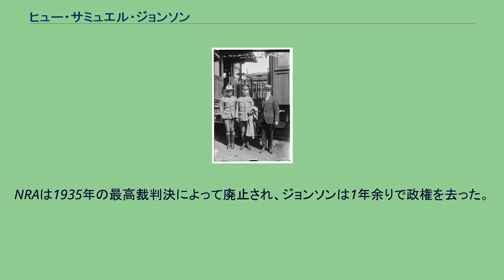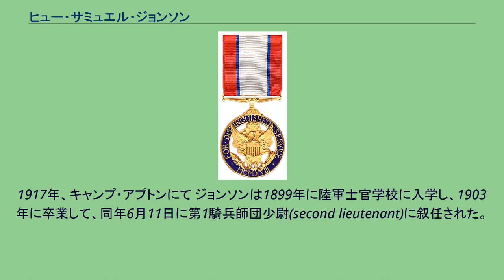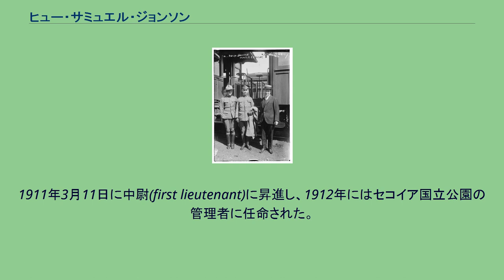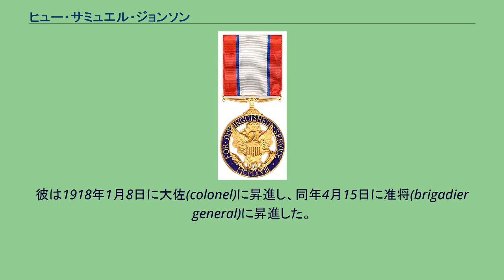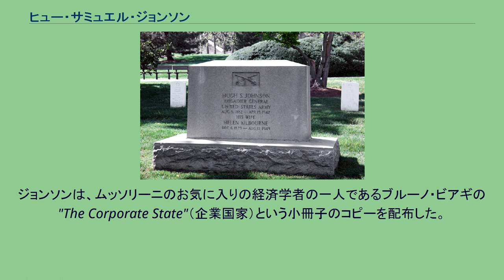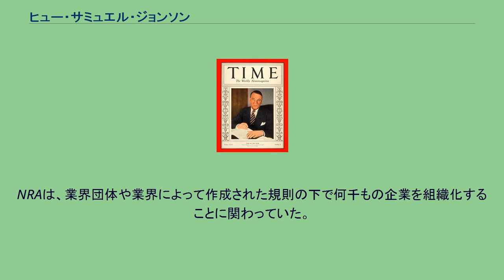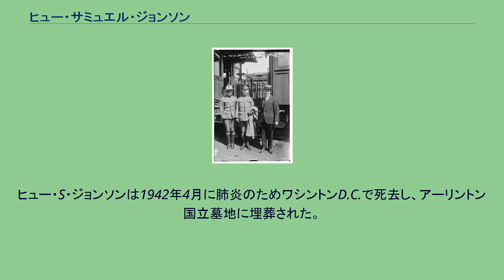ヒュー・サミュエル・ジョンソン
ヒュー・サミュエル・ジョンソン（Hugh Samuel Johnson、1882年8月5日 - 1942年4月15日）は、アメリカ合衆国の陸軍将校、実業家、スピーチライター、著述家である。
1932年から1934年にかけて、フランクリン・D・ルーズベルトのブレーンの一員だったことで最もよく知られている。
ルーズベルトのために多くの演説を書き、ニューディール計画の実現に貢献した。
1933年に全国復興庁(NRA)長官に任命され、アメリカの企業を再編して競争を減らし、賃金と物価を引き上げるための「青い鷲」キャンペーンに精力的に取り組んだ。
NRAは1935年の最高裁判決によって廃止され、ジョンソンは1年余りで政権を去った。
1882年 にカンザス州フォートスコットでサミュエル・L・ジョンソン(Samuel L. Johnson)とエリザベス・ジョンソン(Elizabeth Johnson)（旧姓 ミード(Mead)）の間に生まれた。
父方の祖父母であるサミュエル・ジョンソンとマチルダ・マッカラン・ジョンソンは1837年にアイルランドからアメリカに移住し、当初はニューヨーク州ブルックリンに住んでいた。
父は弁護士である。
彼はカンザス州ウィチタの公立学校に通っていたが、その後、一家はオクラホマ準州アルヴァに引っ越した。
15歳の時に、オクラホマ州の民兵隊に入隊するために家出を試みたが、町を出る前に家族に連れ戻された。
父は彼に、陸軍士官学校（ウェストポイント）に入学できるようにすることを約束し、代替の入学許可を得ることに成功した。
ジョンソン自身も、最初に入学許可を得ようとしていた人物が高齢であることを発見し、その人物に入学を辞退するように説得した。
ヒュー・S・ジョンソン、イーノック・クラウダー、ロスコー・S・コンクリング。
1917年、キャンプ・アプトンにて ジョンソンは1899年に陸軍士官学校に入学し、1903年に卒業して、同年6月11日に第1騎兵師団少尉(second lieutenant)に叙任された。
ダグラス・マッカーサーもウェストポイントの同級生の一人だった。
1907年から1909年まではフィリピンのパンパンガに駐屯していたが、後にカリフォルニアに転属した。
20世紀初頭、アメリカの国立公園のほとんどはアメリカ陸軍の部隊によって管理されていた。
ジョンソンはヨセミテ国立公園とセコイア国立公園に配属された。
1911年3月11日に中尉(first lieutenant)に昇進し、1912年にはセコイア国立公園の管理者に任命された。
父の跡を継ぎたいと考えていたジョンソンは、イーノック・クラウダー将軍の許可を得てカリフォルニア大学バークレー校に入学し、1915年に学士号、1916年に法学博士号を取得した（必要な時間の半分の時間で卒業できるようにコースを倍にした）。
陸軍法務隊(JAG)に転属し、1916年5月から10月までは、ジョン・パーシング将軍の下でメキシコのパンチョ・ビラ遠征に従軍した。
1916年7月1日に大尉(captain)に昇進し、1916年10月にはワシントンD.C.のJAG本部に転属した。
1917年5月15日に少佐(major)、8月5日に中佐(lieutenant colonel)に昇格した。
1917年10月には憲兵司令副長官(Deputy Provost Marshal General)に任命され、同月には戦争省の軍事訓練に関する委員会に指名された（アメリカは1917年4月6日に第一次世界大戦に参戦していた）。
ヒュー・S・ジョンソン准将に授与された陸軍功労勲章 ジョンソンは大尉として、1917年の徴兵法の施行規則の共同執筆を支援した。
彼は、議会の承認なしに、徴兵制を実施するために必要な最初のステップのいくつかを完成させるように命じた。
これは、議会が徴兵法を可決していなければ、軍法会議にかけられていたかもしれない行動だった。
彼は1918年1月8日に大佐(colonel)に昇進し、同年4月15日に准将(brigadier general)に昇進した。
35歳での准将昇進は、ウェストポイントを卒業してから継続して兵役に就いていた人物の中では、南北戦争以降で最年少だった。
Ohl (1985)は、ジョンソンが戦時中、憲兵司令官室において、クラウダー准将の下で綿密に監視され厳重に監督...